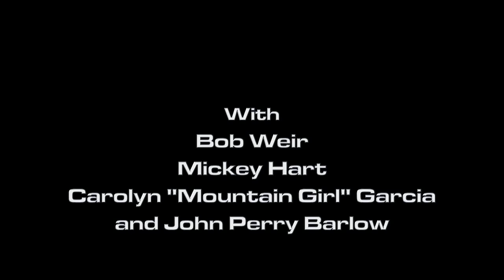Bob explains about success and flying saucers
Bob Weir explains about TRI Studios during a Rex Foundation event at TRI Studios.